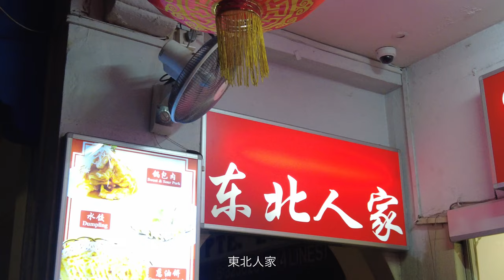NDP Fireworks 2024 July | Chinese restaurant | Singapore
Hi!
I went to watch NDP fireworks on July.
chill out to watch fireworks♡

Please turn on captions for subtitles🫶